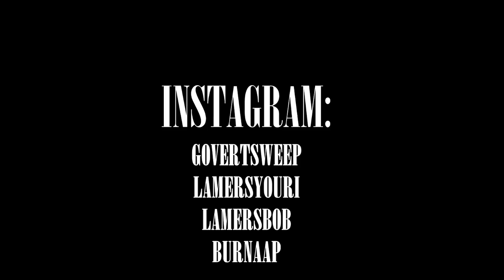OVERNACHTEN IN SPOOKBOS! WILDE ZWIJNEN! (Vaeltax)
Vond je de video leuk? Laat dan een blauw duimpje omhoog achter om mij te helpen! Reacties zijn ook altijd welkom.

Meer zien? Op Vaeltax kun jij elke zondag om 07:00 een nieuwe video verwachten. Bomvol met actie, humor en sensatie!

APPARATUUR:
» Camera: Sony SLT a58K
» Microfoon: Rode M3
» Licht: Ledgo 168S & Ledgo LG-B150
» Montage: Sony Vegas Pro 12.0
» Photoshop: Adobe Photoshop CC
» Computer specs: i7 4790k - Nvidia GTX 780 - 8GB RAM

Mensen in de zeik nemen, de wet overtreden, extreme sporten ervaren en jullie een kijkje laten nemen in mijn leven. Klinkt dit aantrekkelijk?